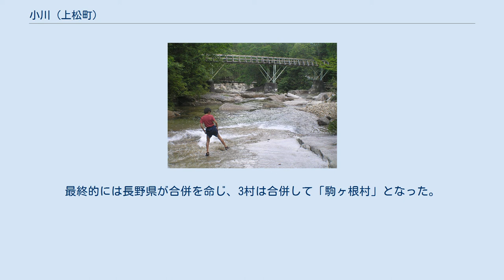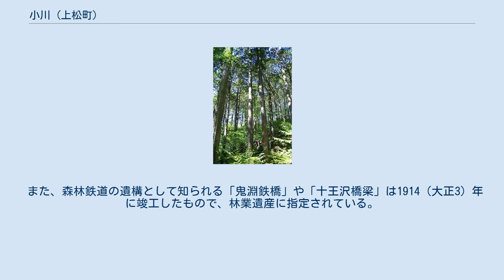小川 (上松町)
長野県の町・字
源流の風景 小川（おがわ）は一級河川木曽川の支流で、長野県上松町を流れる川。
 小川に沿った谷筋は「小川入」「小川山」などと称し、古くから木曽ヒノキなどの重要な産地とされてきた。
これを「日本三大美林」の一つとする場合もある。
 また、小川が木曽川へ注ぐ付近一帯を「小川」と呼ぶようになった。
明治期には一帯が「小川村」として独立村になっていた時期がある。
小川村はのちに合併により駒ヶ根村、さらに上松町となり、今日は上松町大字小川となっている。
この地区には寝覚の床や森林鉄道記念館などがある。
 源流のヒノキ林 小川は阿寺山地の阿寺山の西斜面に発する。
源流域では「赤沢」と呼ばれており、一帯は赤沢自然休養林として整備されている。
ここにはさまざまな沢を巡る遊歩道があり、復刻された木曽森林鉄道が走っている。
赤沢は休養林一帯では「道川」とも呼ばれている。
 上松町から赤沢へ続く林道は、かつての木曽森林鉄道（小川線）の路線を道路に転用したものである。
小川線は1975（昭和50）年に廃止されたが、「小田野橋梁」などの鉄橋が林業遺産として残されている。
 休養林を抜けると赤沢は北流し、「麝香沢」という沢が合流する。
麝香沢付近では、麝香沢や赤沢両岸が準平原の緩斜面になっていて、ヒノキの林が広がっている。
ここは古来より優れた木曽ヒノキの産地とされてきて、豊臣氏や徳川氏が御用林としていたほか、伊勢神宮の神宮備林にもなっており、1941（昭和16）年の式年遷宮では御杣始祭の地となった。
 また、このあたりには源平合戦期に遡る「姫宮」に関する伝承がある。
後白河法皇の皇子である以仁王（高倉宮）は平家追討の令旨を出したが、逆に平氏に追われることになって木曽谷へ落ちのびた。
以仁王の娘（姫宮）は、父が上松に潜んでいるとの噂を聞きつけ、これを探して木曽谷へ来るが、平家方に見つかってしまう。
姫宮は村人に助けを求めたが、平家を恐れた村人に追い出されてしまい、小川の上流へと逃げてゆく。
しかし、姫宮が携えていた麝香袋の匂いによって追手に見つかってしまう。
姫宮は故郷の風景を思い浮かべて田植え唄を歌ったのち、淵へ身を投げて自害する。
その後、村人は姫宮を弔うために高倉八幡社（姫宮神社）を建立した。
 一方、ヒノキの芳香が麝香に似ているとして「麝香沢」と呼ばれるようになったとの説もある。
（一帯は環境省選定のかおり風景100選「赤沢自然休養林の檜」にも選ばれている。） その後、西股山(1716.8m)の南西斜面からくる黒沢、甚太郎山(1332m)の北斜面に発する中ノ沢などを集める。
中ノ沢の上流は才児赤沢と呼ばれており、王滝村と上松町の町村境になっている。
これらの支流が集まるあたりを赤沢渓谷といい、紅葉などの景勝地とされている。
 中ノ沢の合流後は谷が開け、県道473号が左岸を並走する。
川は東へ向きを転じて「小川」と呼ばれるようになり、いくつかの支流を合わせて木曽川の右岸に注ぐ。
 木曽川の景勝地である寝覚の床は上松町大字小川地区にある。
 小川に沿った谷筋は木曽ヒノキの産地として古くから知られ、「小川入」「小川山」などと呼ばれていた。
さらに、小川が木曽川に合流するあたりでは、木曽川の左岸に「十王沢川」、「中沢」、「滑川」が合流している。
かつてこの一帯ではこれらを総称して「小川郷」と呼んでおり、木曽川の右岸（西側）を「西小川」地区、左岸（東側）を「東小川」地区と呼ぶようになった。
 小川郷一帯は、近世までは上松宿の支村（在郷）として扱われてきた。
明治期になって行政区分の整理が行われていく中で、1874（明治7）年に、「荻原村」と「上松村」が合併して駒ヶ根村となった（木曽郡も参照。）。
しかし木曽郡では、1881（明治14）年に村の分村が相次ぎ、駒ヶ根村も「荻原村」「上松村」「小川村」の3村に分割となった。
 1889（明治22）年に町村制が施行されるにあたり、ふたたび3村が合併されることになった。
しかし小川村では、木曽川沿いの荻原村・上松村と、山奥の小川村では村の事情が異なるとして、合併せずに独立村のままでゆくとの方針だった。
最終的には長野県が合併を命じ、3村は合併して「駒ヶ根村」となった。
駒ヶ根村はのちに町制を施行し、上松町に昇格した。
 現在は「小川」は上松町の大字となっている。
上松町を代表する観光地である寝覚の床（国の名勝）や赤沢渓谷一帯も小川地区にある。
このほ...